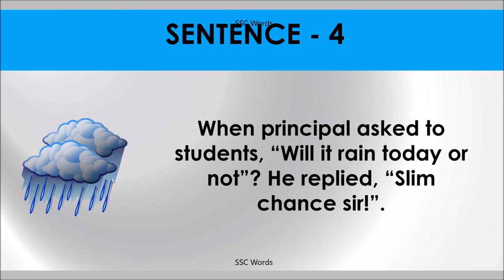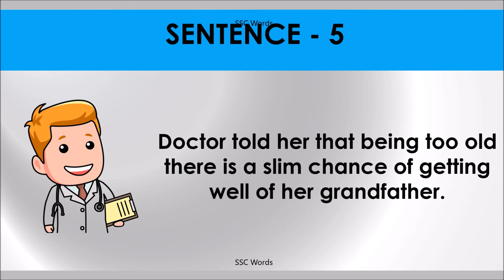FAT CHANCE Idiom 338 # Meaning and five sentences # SSC Words